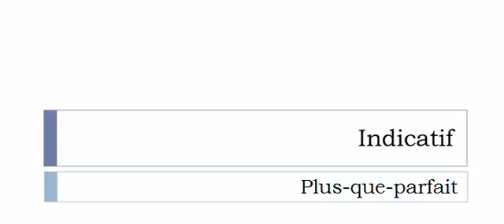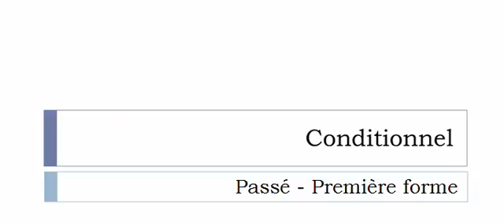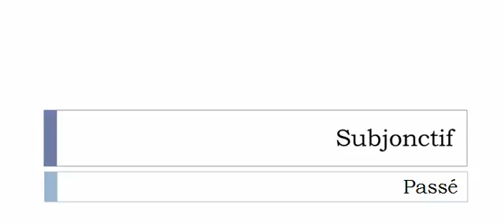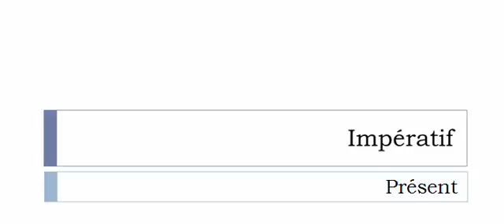フランス語を学ぶ = 共役 = Couturer